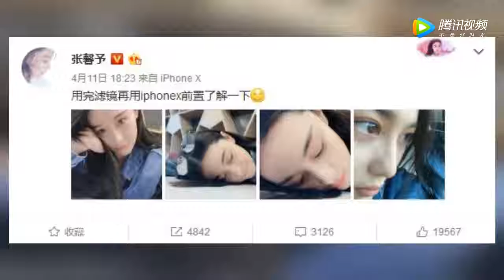张馨予自信晒脸部放大照 网友却被脸上颗粒物吓到